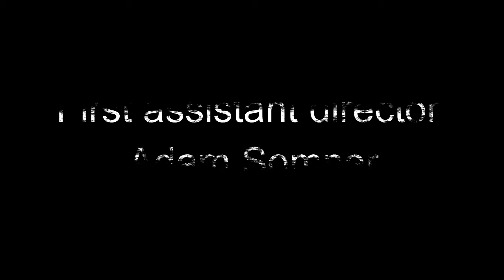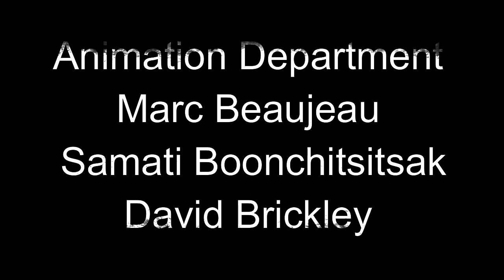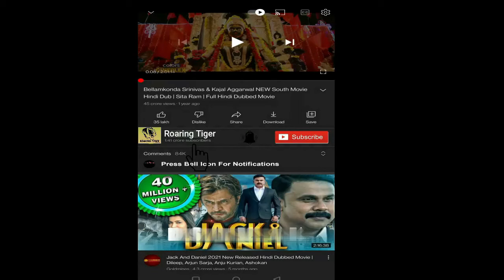Rango 2011 Movie | Johnny Depp, Isla Fisher, Abigail Breslin | Rango Movie Full Facts & Review HD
Rango is a 2011 American computer-animated Western comedy film directed by Gore Verbinski from a screenplay by John Logan. Co-produced by Verbinski with Graham King and John B. Carls, the film stars the voices of Johnny Depp, Isla Fisher, Abigail Breslin, Ned Beatty, Alfred Molina, Bill Nighy, Stephen Root, Harry Dean Stanton, Ray Winstone, and Timothy Olyphant.